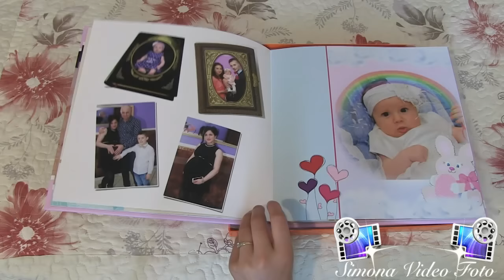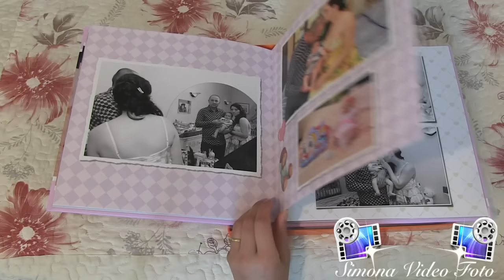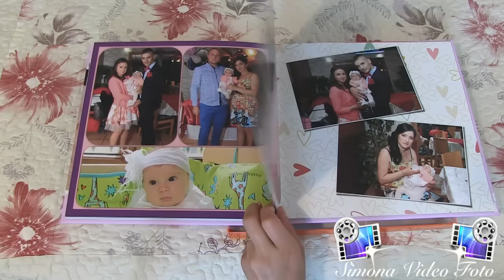BOTEZ MAYA NICOLE 23.05.15(SIMONA VIDEO FOTO ALBUM)